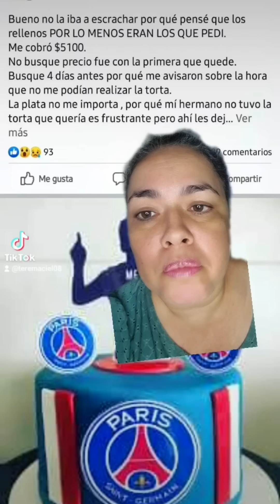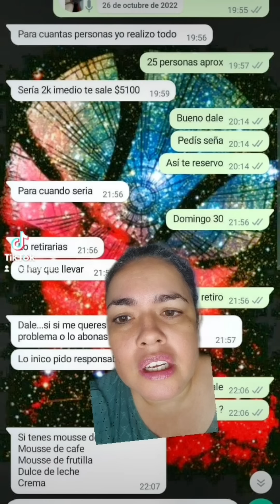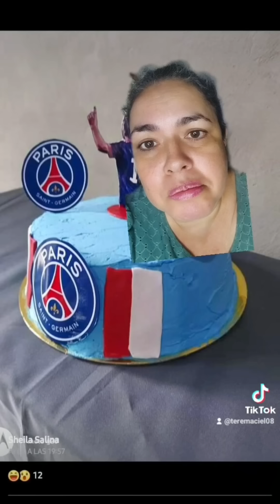Expectativa y realidad de un pastel de Messi